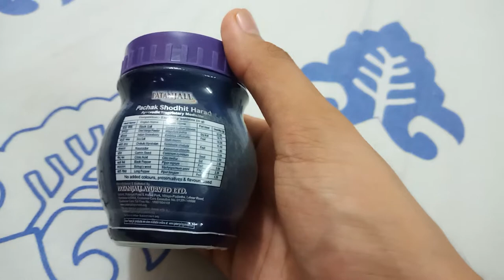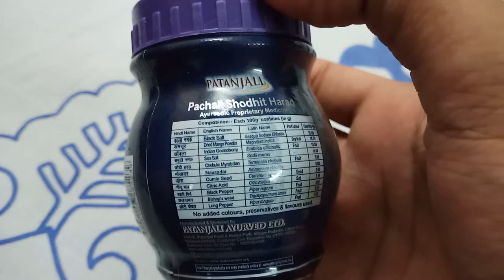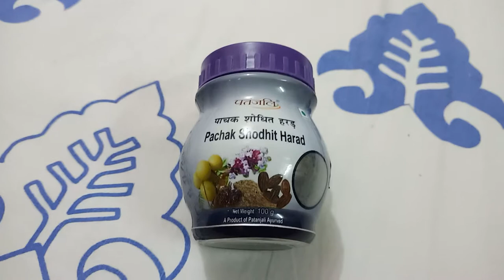Cbse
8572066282 Latest tending| simmer party wear |suits# #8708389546

Google pay 📲

१-boya mic-M१

३-my smartphone Hindi class
Class hindi